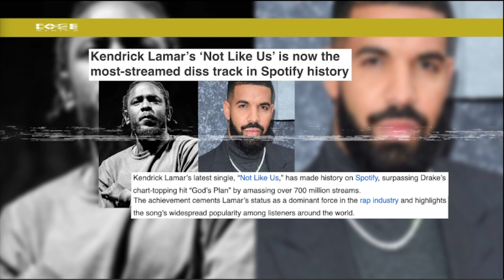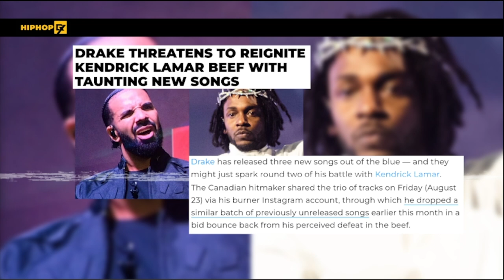Kendrick Lamar TAKES OVER Spotify? Rap Beef WON.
Kendrick broke streaming records with Not Like Us + These honkys are keeping California up at night. (Not like that, ya'll. We're talking driverless cars being on one, ya'll.) Plus, Scarface in the ICU.

00:00:00 - Introduction
00:00:29 - Driverless honkys
00:04:30 - Scarface in ICU
00:10:37 - Kendrick Streaming Record